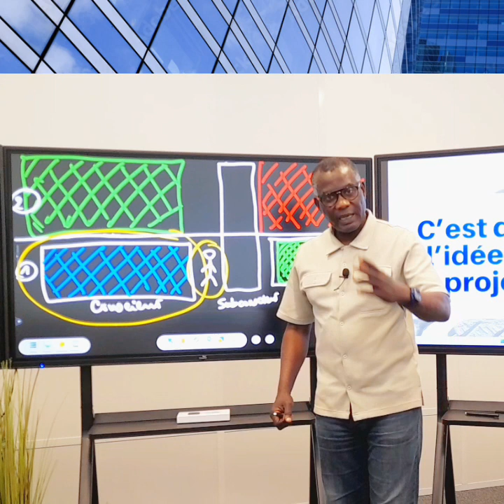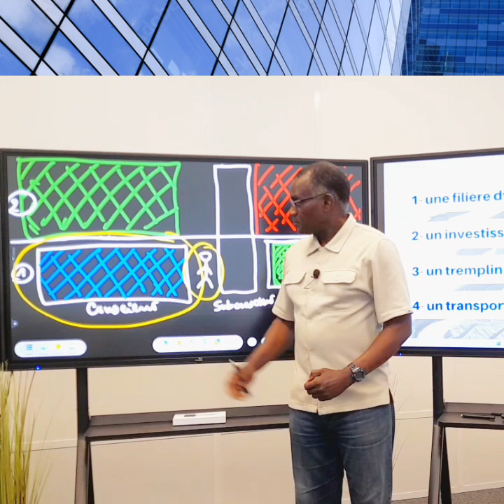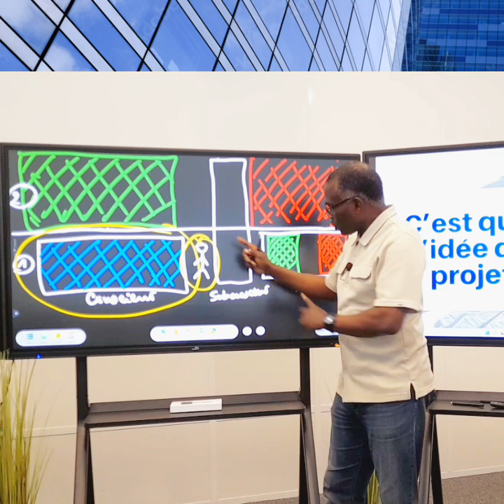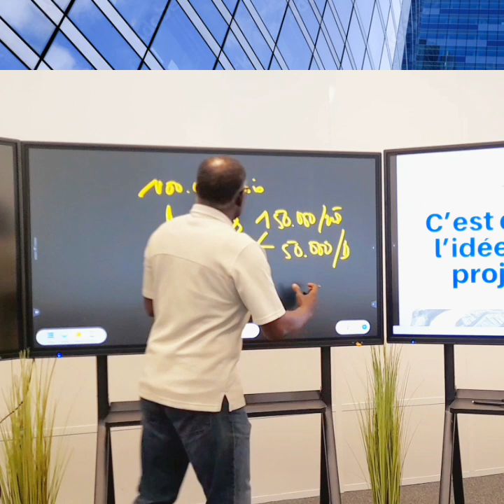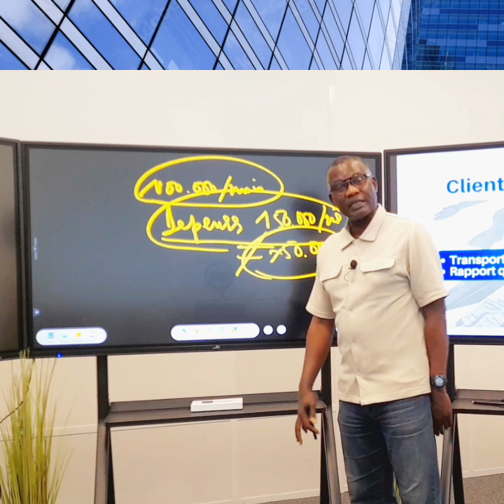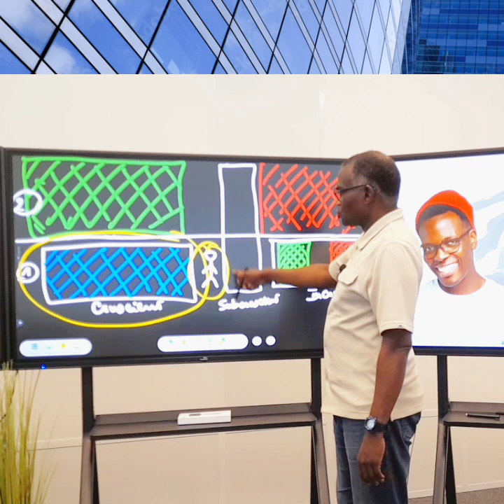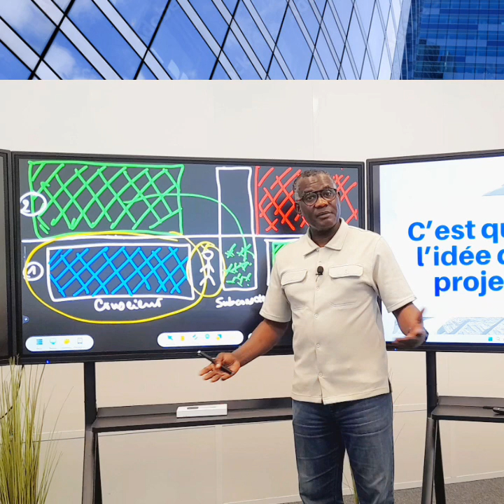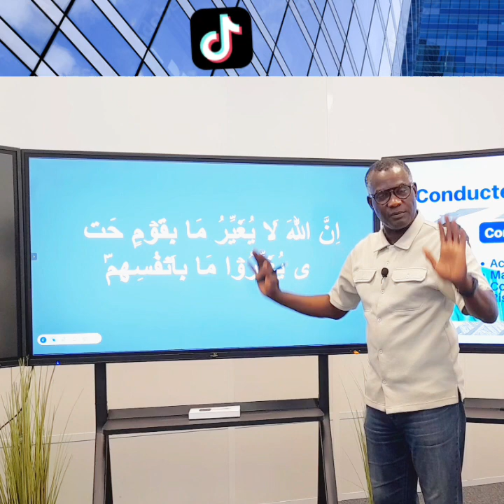taxawaay biy ubi sa wërsek du 15 sept